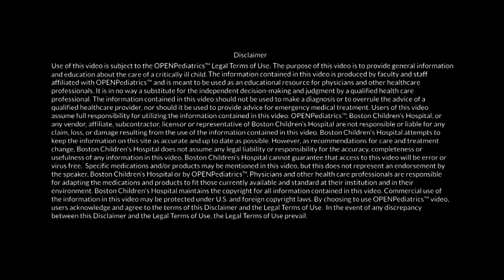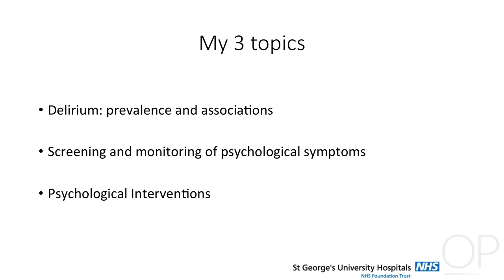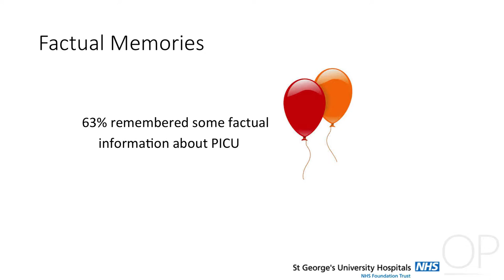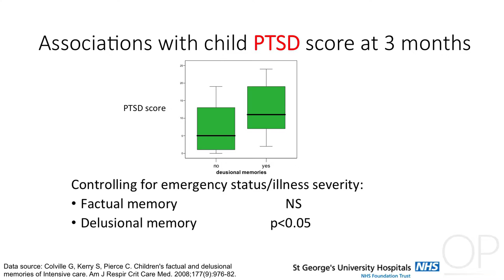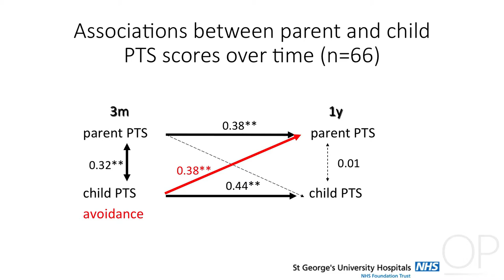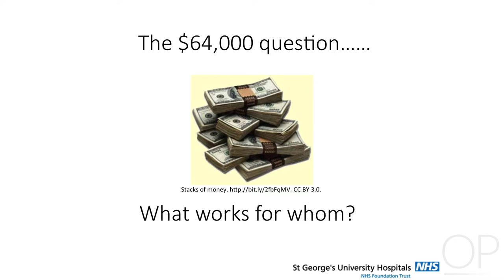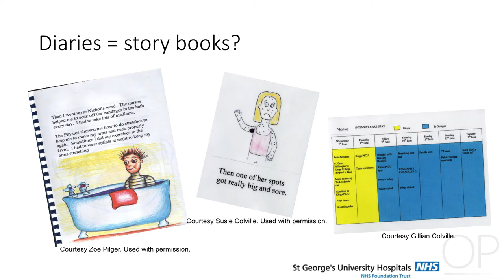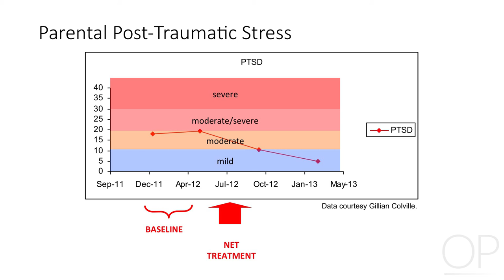The Psychological Impact of Critical Illness by G. Colville | OPENPediatrics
In this video, Dr. Colville discusses the psychological impact of children and their families during and after their stay in the ICU.

Initial publication: March 2, 2017.